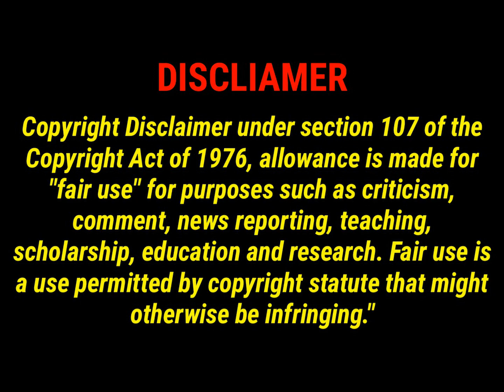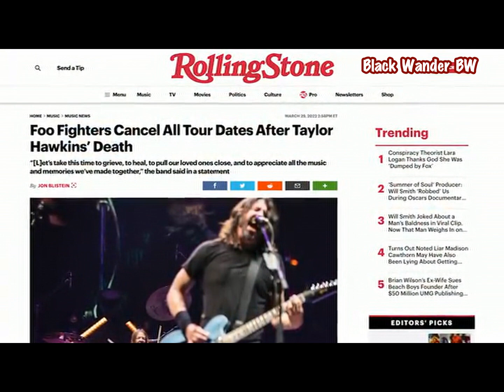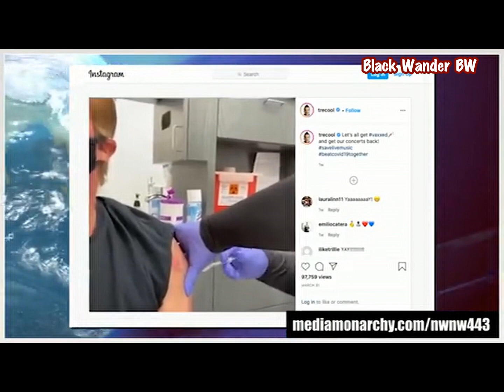Famous Musicians Suddenly Dropping Like Flies. The One Thing They Have in Common.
Famous Musicians Are Suddenly Dropping Like Flies. The Cause is Not Being Revealed. So what's really going on? Could it be a certain "jab" these musicians received? This content comes from New World Next Week. It helps our channel grow.
Welcome to our new YouTube channel. We cover current events, geopolitics, and race. Our content is raw and unfiltered. If you seek mindless entertainment, go watch Fresh & misFit or the Breakfast Schlubs.

Our channel seeks to empower people - especially FBAs. Subscribers may download and re-post our content as long as you cite us. Click that bell and enable "ALL" alerts. And remember, your comments are important. It helps our little channel grow.